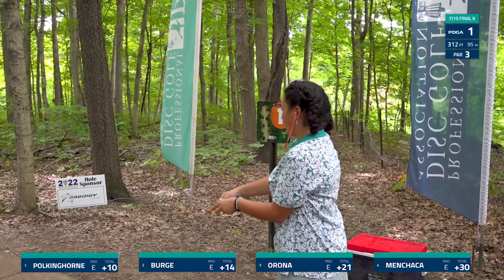2022 PDGA JUNIOR DISC GOLF WORLD CHAMPIONSHIPS | FJ15 FINAL 9 | Polkinghorne, Burge, Orona, Menchaca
FJ15 FINAL 9 Lead Card: Virgina Polkinghorne, Cadence Burge, Chloe Lynn Orona, Allison Menchaca

Commentary: Grant Zellner, PDGA